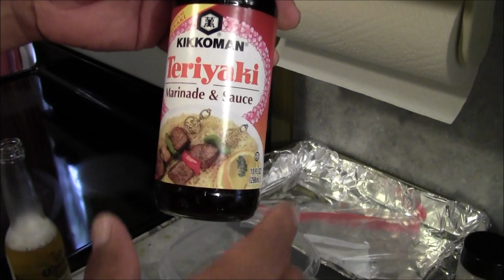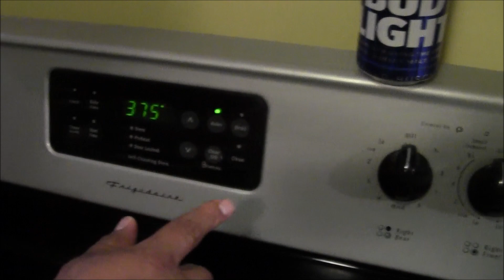costillas orientales estilo el tiburon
estas costillas quedaron perrotas y de manera facil y sin tantas mamadas
Spicy Korean Beef Ribs of Death
costillas de res chinas
Esta es la receta más sencilla de cómo preparar unas costillas, cortas, de res al bbq riquísimas y muy fácil de hacer. Son ideales para comidas grandes. Disfrútenla!

Ingredientes:

Medio kilo de costillas cortas
Pedazo de cebolla
Ajo
Laurel
Pimienta en bola
Salsa BBQ
Ketchup

Mi nombre es Chucheman soy Chef/Cocinero y me apasiona cocinar. Mi especialidad es la comida Mexicana pero tengo recetas de varios países del mundo. Los invito a que vean mis recetas, ya que, son Muy fáciles de preparar, con ingredientes sencillos que tenemos en casa, abarrotes o en el supermercado, sobre todo
Costillas en salsa BBQ casera | Cocinando con angel